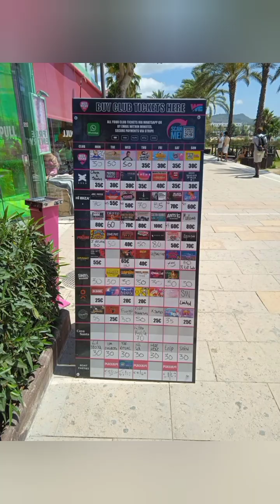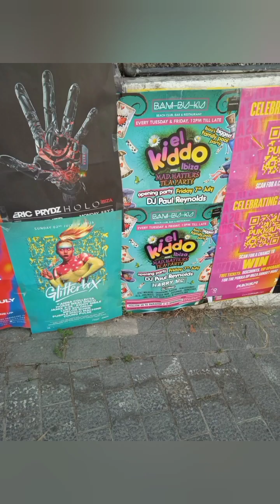Aibiifa XVI.iii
no dineeo from tomorrow on...🤞🤞🤞🎚️🎧🙏